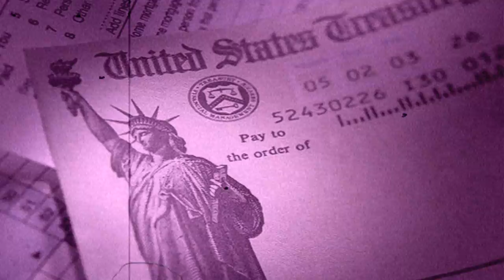Here & Now Campaign - Week 3